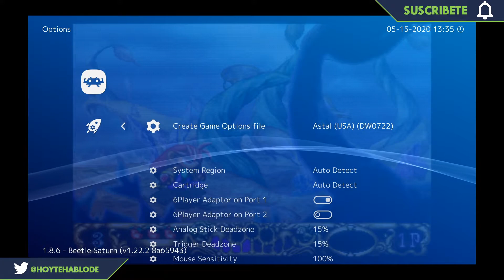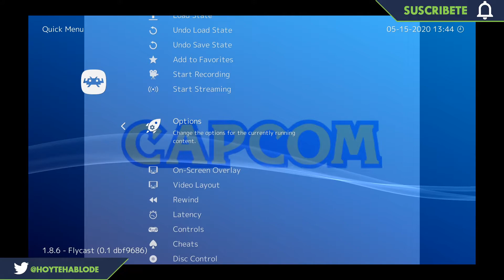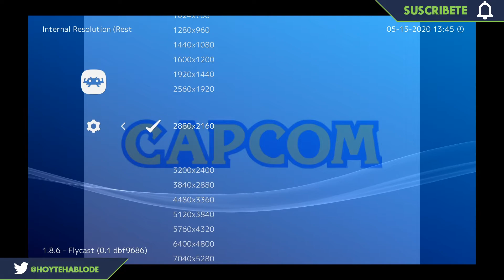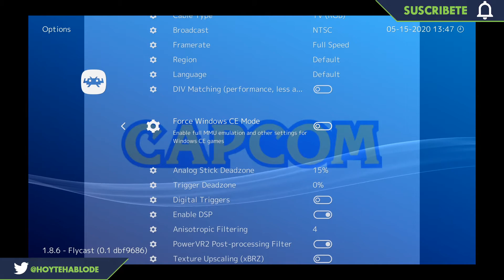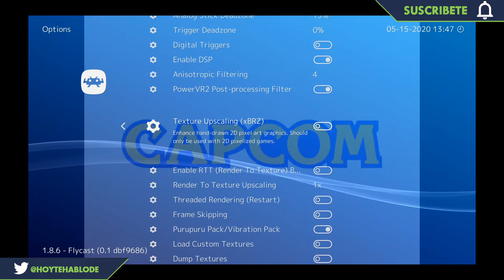EMULACION TUTORIAL 4: TODOS LOS SISTEMAS DE SEGA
En este video continuaremos con los tutoriales de emulacion cubriendo todos los sistemas de sega, Master System, Game Gear, Genesis / Megadrive, Saturn y Dreamcast.

Si no sabes usar Retroarch te aconsejo ver el episodio I de estos tutoriales.

hoytehablode # SEGA # Emulacion